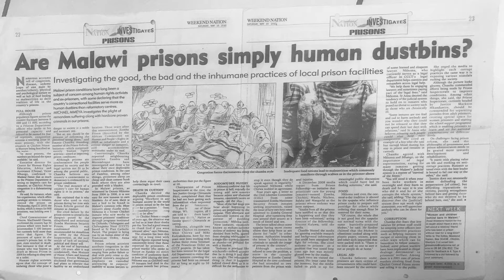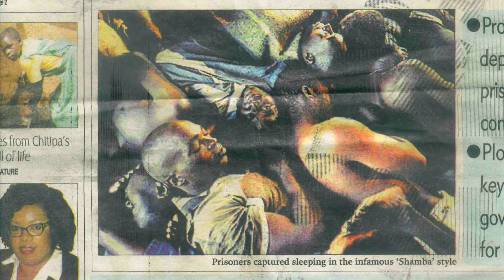First Capital Bank - Prison Cell Block Donation Documentary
First Capital Bank donated a cell block to chichiri prison in Malawi